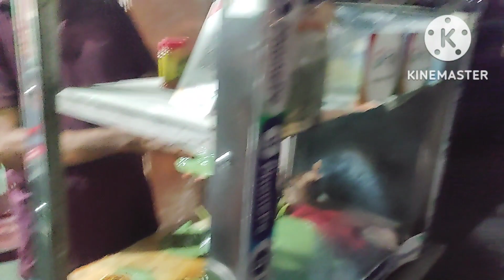Bengtol Antaibari ao Gari gajri jana hwbai @SWMDWNBORGOYARY ada ni gari ah